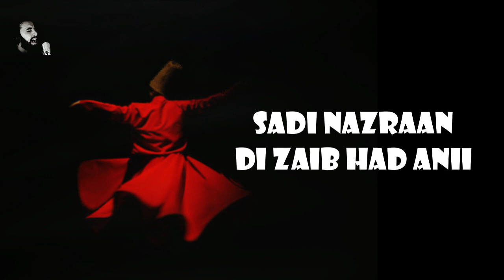Allah Paaak Ne| Best Soul Voice | Arifana Kalam | Sufi Kalam | Lyrical | Sufism | Sufi Poetry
♪ For Artist Booking & Queries Worldwide

Baba Bulleh Shah
Waris Shah
Baba Bulleh Shah Kalam
Waris Shah Kalam
Haq Bahoo
Haq Bahoo Kalam
Sufi Kalam
Sufiyana Kalam
Urdu Sufi Kalam
Arifana Kalam
Arifana Qawali
Best Sufiana kalam
Punjabi Kalam
Sami Kanwal
Sami Kanwal Live
Sami Kanwal Officail

⚫NOTICE:
All copyrights of the audio is reserved by SK Qazzafi Production. Hence, it's not permissible to Copying, Re-Upload, Re-Recording or Broadcasting without our permission. & Its strictly PROHIBITED (Otherwise It will Result in Strike/Disable your Channel)  However, you may share this production in our platform or Social Media Platform.

⚫Support Us:
We are constantly working hard on making the “Sk Qazzafi Production videos” better and more entertaining for you. We need your constant support to get going. We would love to hear from you.